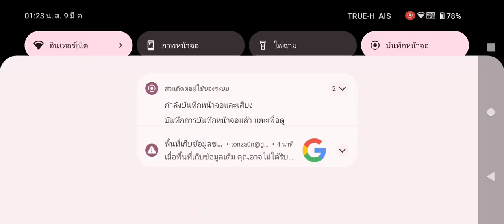สาวเตี้ยๆๆขึ้นมาๆๆ item แต่ละอย่างยอมต้อนนี้ หาจากไหนฟ่ะ